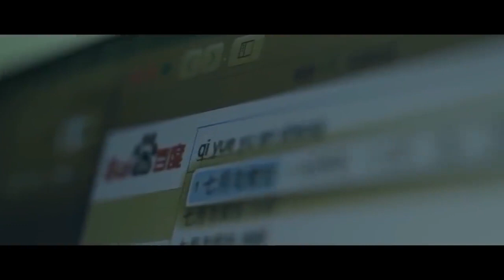Soulmate (2016) movie explain in hindi.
this movie is explain in hindi.
this is Korean movie.